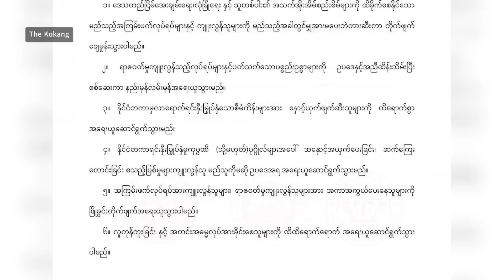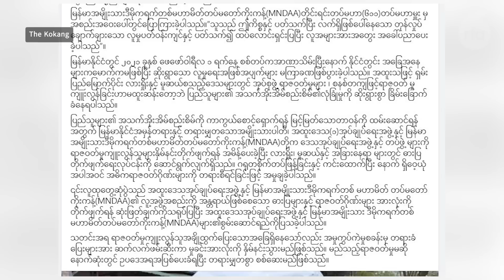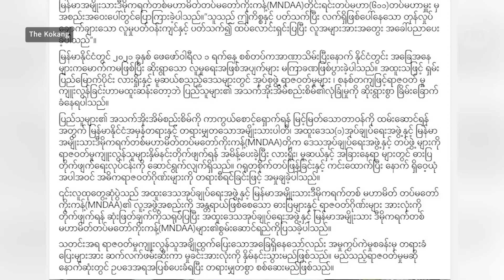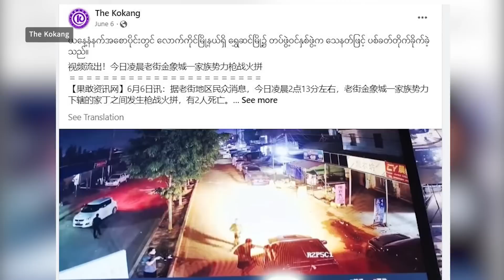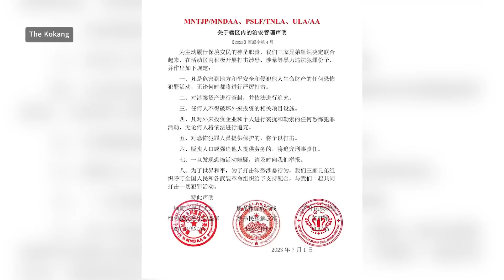နိုင်ငံတကာ ရင်းနှီးမြှုပ်နှံမှုတွေကို ကာကွယ်မယ်လို့ မြောက်ပိုင်းသုံးဖွဲ့ပြော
■ ဒေသတည်ငြိမ်ရေးအတွက် အကြမ်းဖက်မှု ကျူးလွန်သူတွေကို အရေးယူသွားမှာဖြစ်ပြီး နိုင်ငံတကာရင်းနှီးမြှုပ်နှံမှု စီမံကိန်းတွေအပေါ် နှောင့်ယှက်ဖျက်ဆီးသူတွေကိုလည်း အရေးယူသွားမယ်လို့ မြောက်ပိုင်း တိုင်းရင်းသားလက်နက်ကိုင်သုံးဖွဲ့က ထုတ်ပြန်ကြေညာပါတယ်။ ရှမ်းပြည်မြောက်ပိုင်းမှာ တရုတ်နိုင်ငံသားတွေပါ လူသတ်၊ ပြန်ပေးဆွဲ ငွေညှစ်ခံနေရပြီး ဒီလိုဒုစရိုက်မှုတွေကြောင့် ဒေသအတွင်း တရုတ်စီမံကိန်းလုပ်ငန်းတွေကိုပါ ထိခိုက်လာနိုင်တဲ့အတွက်  တရုတ်က မြောက်ပိုင်း လက်နက်ကိုင်အဖွဲ့တွေကနေတဆင့် ထိန်းချုပ်ဖို့ လုပ်ဆောင်တာဖြစ်နိုင်တယ်လို့  နိုင်ငံရေးလေ့လာသူတွေက သုံးသပ်ကြပါတယ်။ ဒီအကြောင်းအပြည့်အစုံကို ကိုဂျေက တင်ဆက်ထားပါတယ်။